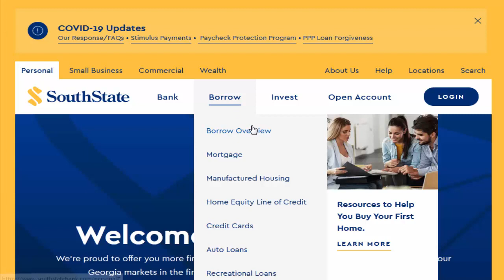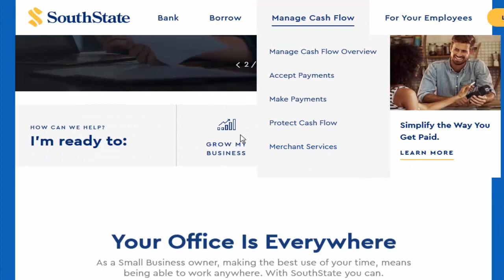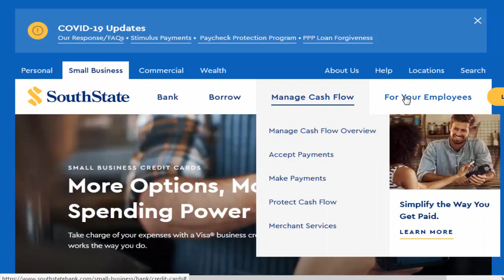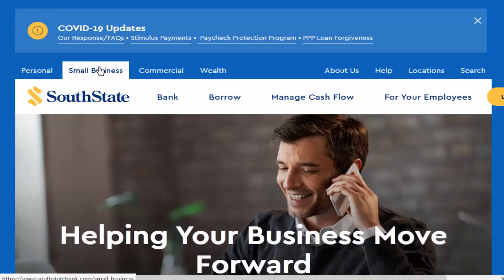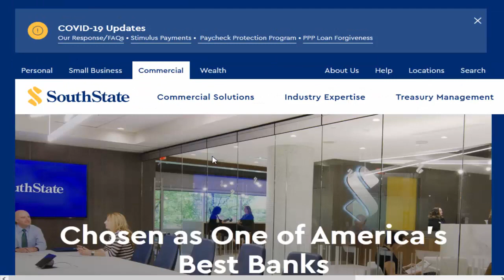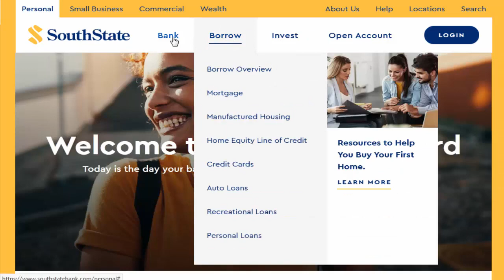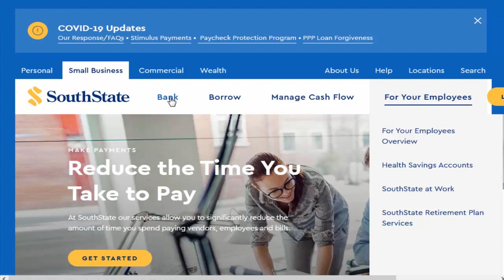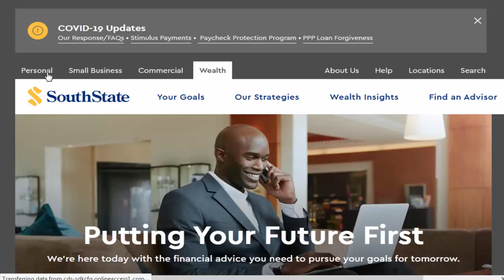boa cash rewards foreign transaction fee ll credible student loan refinance irs debt relief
South State Bank , based in Columbia, South Carolina, is the largest bank based in South Carolina and a subsidiary of South State Corporation, a bank holding company. As of December 31, 2018, the company had 168 branches in South Carolina, North Carolina, Georgia, and Virginia.[1]

First National Bank began in Orangeburg, South Carolina in 1933. In 2002, the bank changed its name to South Carolina Bank and Trust and moved its headquarters to Columbia, South Carolina. As of 2013, 240 people still worked in Orangeburg.[2] SCBT added offices in the Greenville, South Carolina area as well. First National Corp. changed its name to SCBT Financial Corp. in 2003. The bank was South Carolina's fourth largest with $1 billion in assets.[3]

On November 30, 2007, SCBT Financial Corp. completed its acquisition of TSB Financial Corporation and its bank The Scottish Bank, giving SCBT four Charlotte, North Carolina locations and a loan production office in Cornelius, North Carolina.[4] The five locations changed their names to North Carolina Bank and Trust, or NCBT.[5]

In 2013, SCBT Financial Corp. announced a merger with First Financial Holdings of Charleston, started in 1934, which had 66 Carolinas locations and was the third-largest financial institution with headquarters in South Carolina. SCBT had 82 locations in 19 counties in South Carolina, 10 counties in north Georgia, two counties on the Georgia coast and in Mecklenburg County in North Carolina. SCBT president and CEO Robert R. Hill Jr. would remain as CEO, and chair Robert R. Horger would be chair. First Financial president and CEO R. Wayne Hall would become president of the merged company, and First Financial chair Paula Harper Bethea would be vice chair